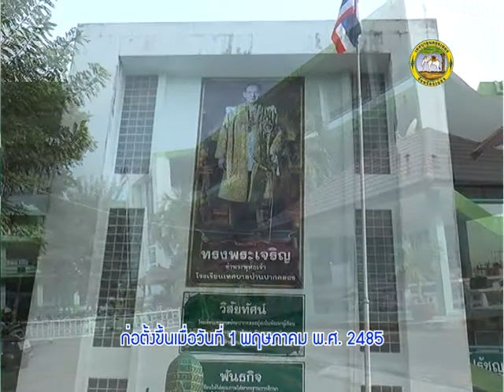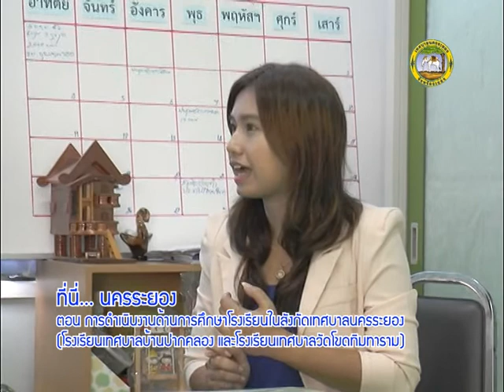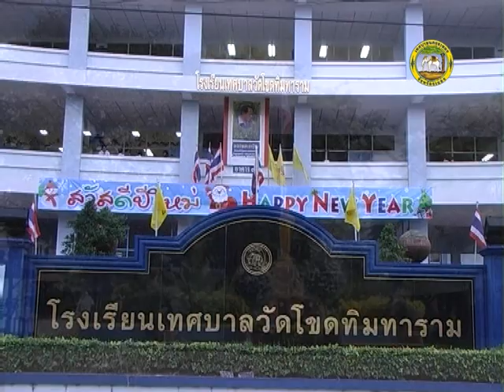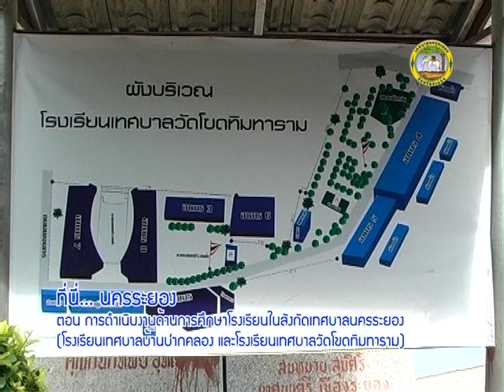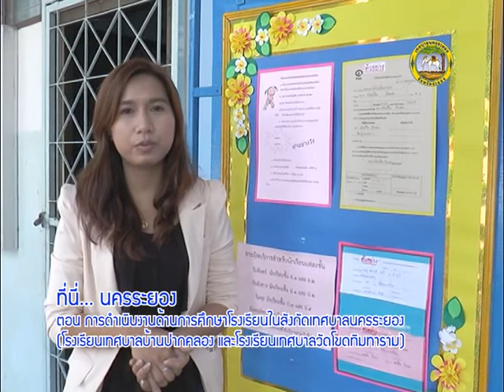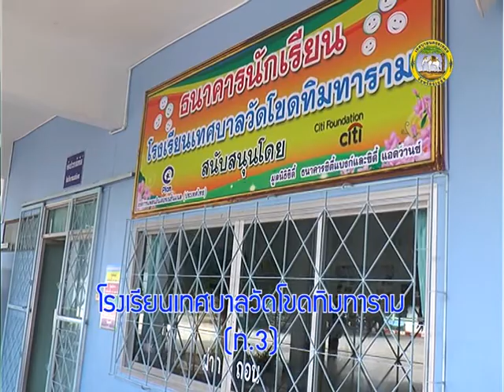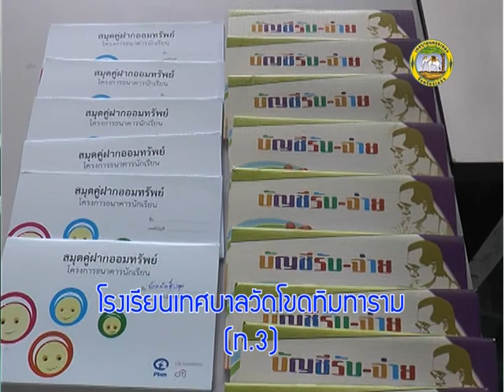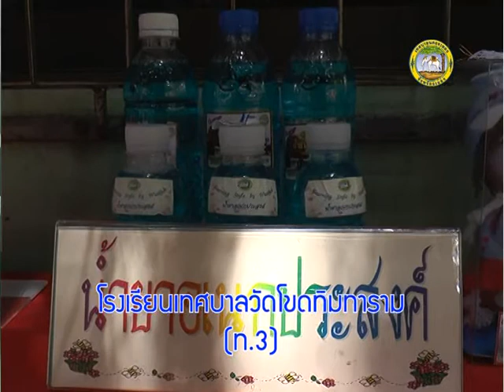ที่นี่ โรงเรียน1